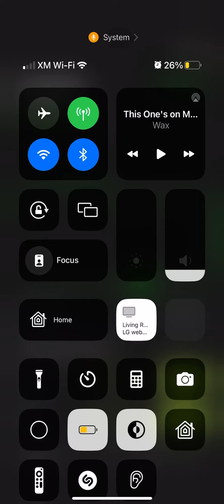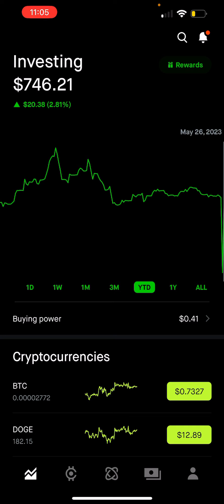5/25/2023- MAY 26th 2023- $AMC Stock and $APE BEING ROBBED WHILE MARKET IS CLOSED.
Convenient timing as Robinhood recently announced they will start offering 24 ￼hour trading. ATake screenshots. Glitch only lasts for a few hours. Gary Gensler is complicit and must be replaced for not enforcing obvious fraud when it happens nearly every night like clockwork.